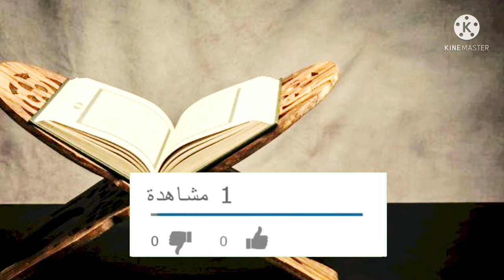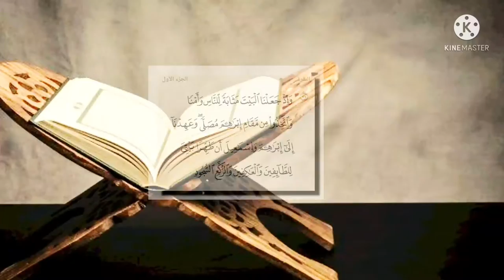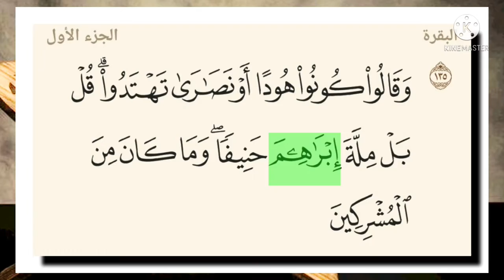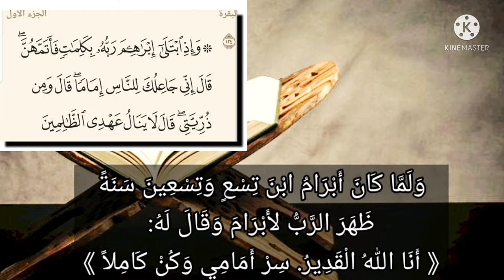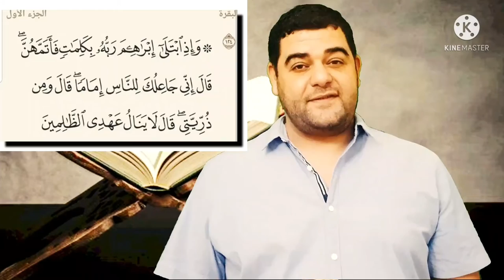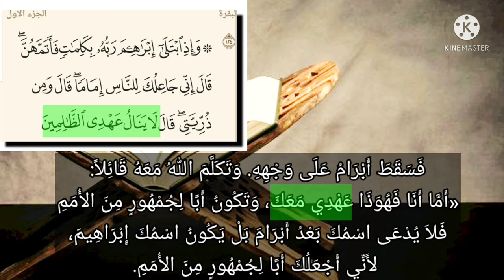إفحام المشككين من المستشرقين فى صحة القرآن الكريم هل هناك أخطاء إملائية فى سورة البقرة (إِبْرَٰهِمَ)